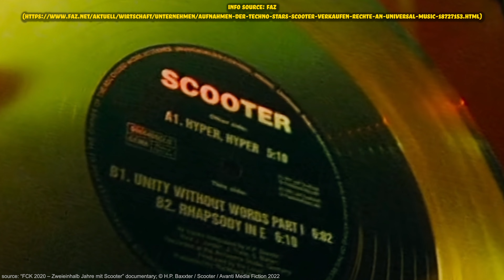SCOOTER BAND FACTS! 🎶 Top 5 Insights on H.P. Baxxter Revealed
In this video, I delve into the top 5 fascinating facts about the iconic German techno band Scooter and their charismatic frontman, H.P. Baxxter. As a native German speaker, I provide insights and explanations to enhance your understanding of their journey and impact on the music scene.

From their rise to fame to their influence on the electronic music genre, this video will deepen your appreciation of Scooter and H.P. Baxxter.

If you're a fan of German music or a learner of the German language, this is a must-watch!

00:00 Intro - Top 5 Fascinating Facts About Scooter and H.P. Baxxter!
00:29 Fact 1 - H.P. Baxxter's Unique Stage Name Origin Explained
01:30 Fact 2 - H.P. Baxxter’s Early Musical Influences Beyond Techno
02:31 Fact 3 - H.P. Baxxter & Rick Jordan’s Pre-Scooter Musical Ventures
03:55 Fact 4 - The Global Success of Scooter: Surprising Impact
04:56 Fact 5 - Jay Frog's Return to Scooter: A Nostalgic Twist

Jan Müller
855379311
Packstation 118
59755 Arnsberg
Germany